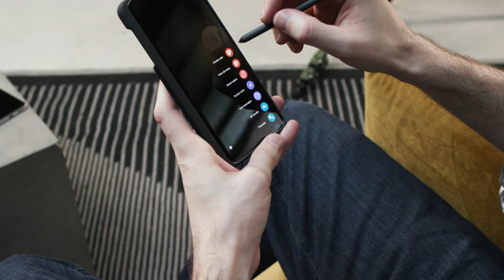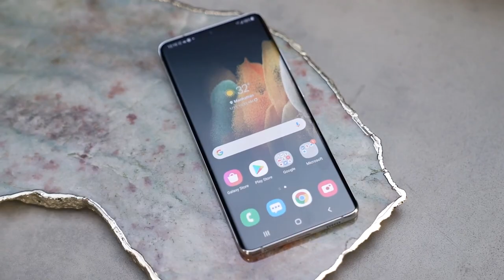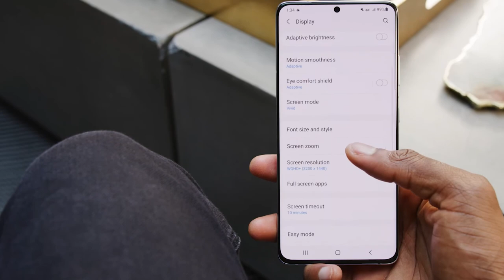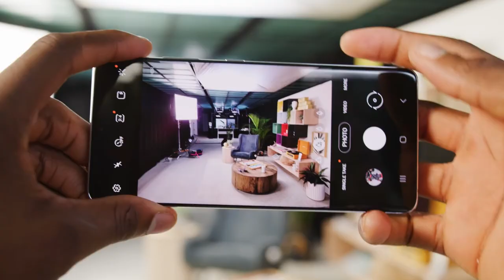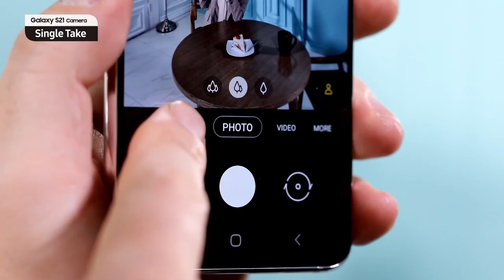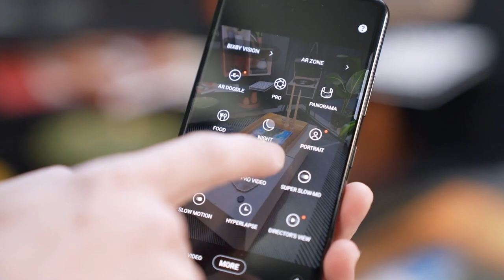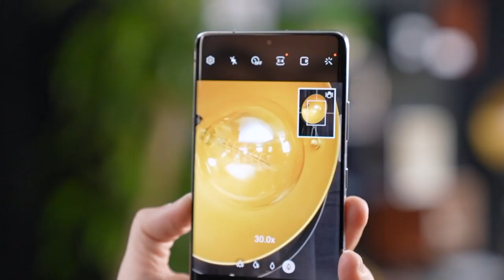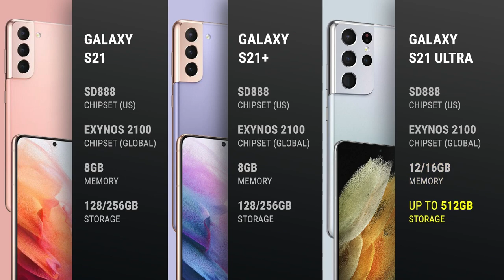Samsung Galaxy S21 | S21 plus | S21 Ultra Series - Everything You Need To Know Sinhala - Sri Lanka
Samsung has announced their all-new S21 series of phones the Galaxy S21, Galaxy S21+, and the flagship Galaxy S21 Ultra. But these phones are very similar to the latest Apple iPhone 12 series but in the same way different also. Let's have a first look and see how are these new Samsung Phones. We gonna look at the specs, special, features, and most importantly the camera part of the Galaxy S21 Series. So do watch the video till the end.

Samsung Galaxy S21 Series - Everything You Need To Know 🔥🔥🔥 Sinhala | Sri Lanka

Video source : MKBHD, GadgetMatch